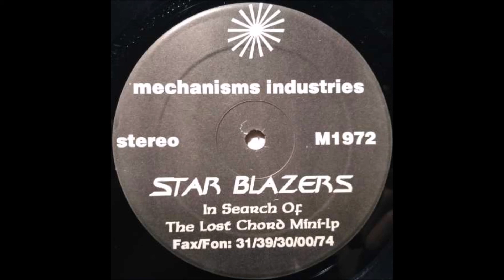Star Blazers - Wave Motion Pt .1 (1996)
A Fanon Flowers electro track.